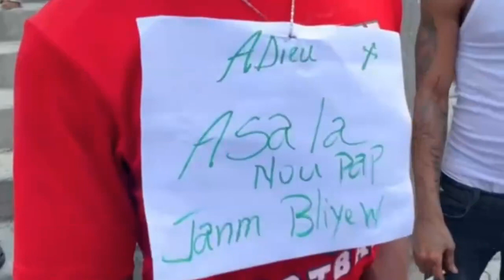BOB C Dedouble Li Bay Pou Kiyès BANDI MATISAN Yo Ap Travay Anpil NÈG OPOZISYON Yo Nan Cho